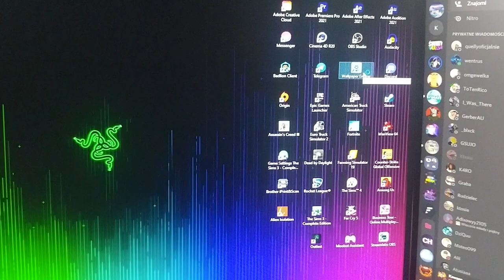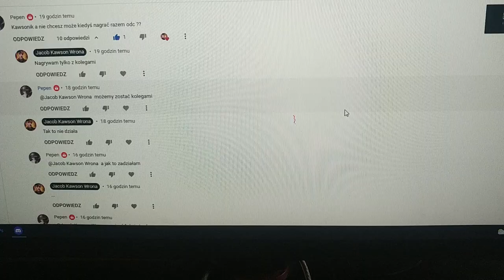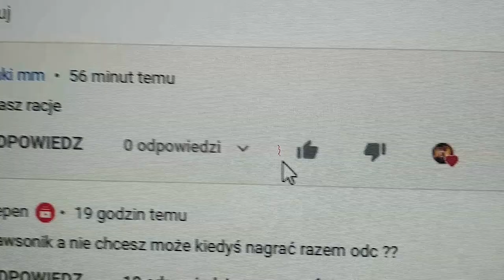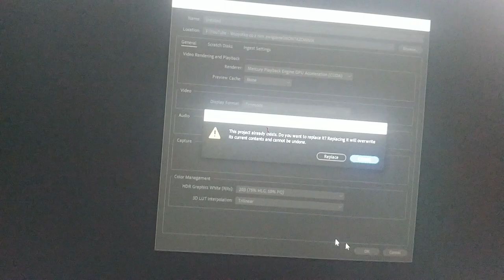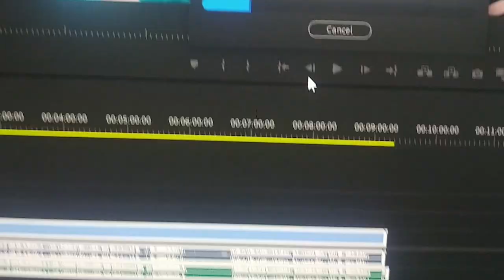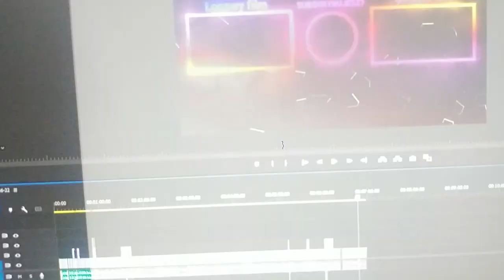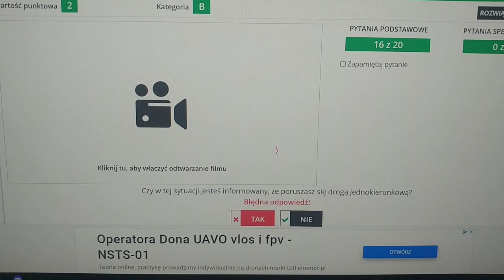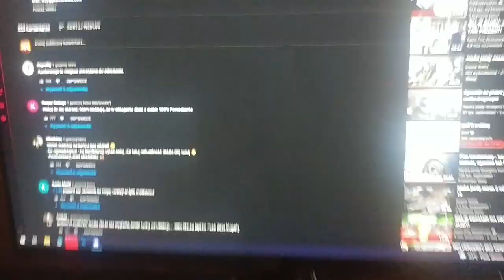MÓJ NUDNY DZIEŃ Z ŻYCIA - VLOG #1